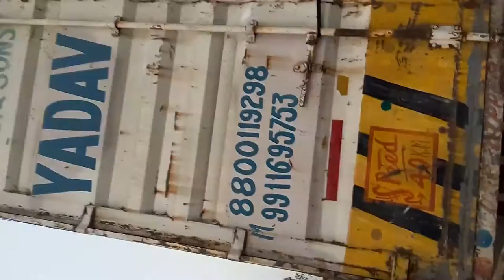Transportation services with 14 , 19 , 22 , 32 , 40 feet open , container , trailer delhi , noida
home

we yadav brothers packers and movers is we solved all your packing & moving related needs within a moment just fill up inquiry form send to us and we gives you very competitive rates along with best service guarantee.

about us

Thanks for shown interest in us.We yadav brothers are do packers movers, transport & logistics business from last 20 year in delhi.in this meantime we found that there is so many changes and new needs are shown in this packers movers and transport industry.accordingly all these changing scenarios we also change our mode us operand as per our clients needs that's why we are provide much better service amongst from competitors to our clients.So just call us & use our 20 years old company's best in class services.

Domestic transport

We yadav brothers is well known name in packers movers, transport & logistics industry from more than 20 years to provide Best in class services.we have own fleet of tata 407, lpt, single or multi axle Taurus body, 32 to 36 feet closed body Containers, refrigerated (frozen) trucks, 20, 40 feet trailers To Choose the Right Transportation Modes That Best Suits Our Customers Flexibility to fulfill Their Individual Requirements with our expert & trained drivers, traffic Coordinators & staff who ensured delivery of your goods in any Geo-location (destination) of India smoothly.